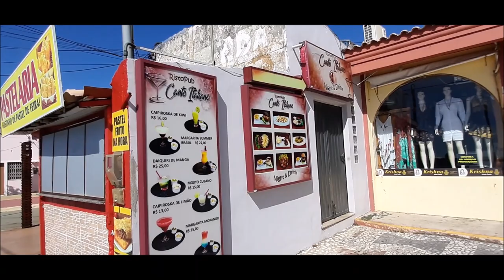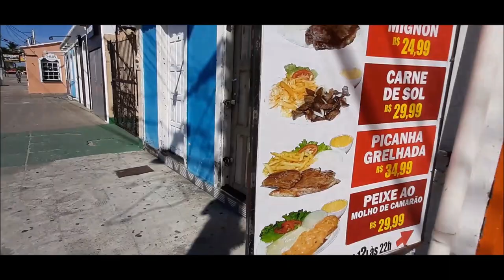ONDE ESTOU - CAMINHA E FALA